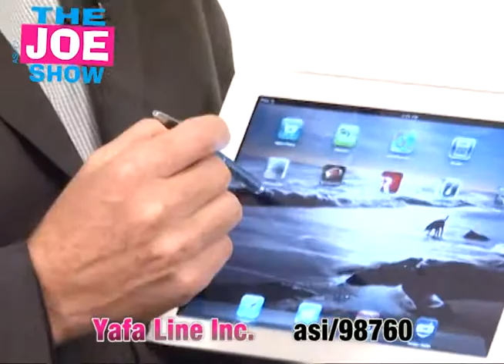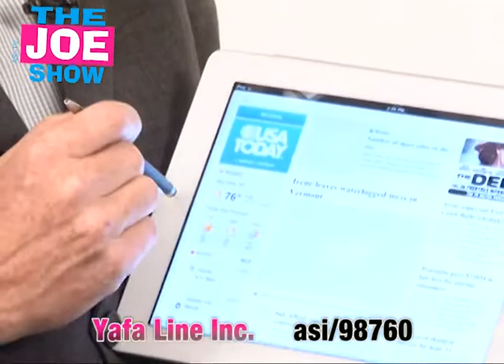New Products - The Joe Show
In this episode of The Joe Show, Managing Editor Joe Haley shows off some of the newest items to hit the ad specialty market. Looking for a unique item perfect for the travel sector? Want product ideas to help you target schools and golf tournaments?  Check out the video.